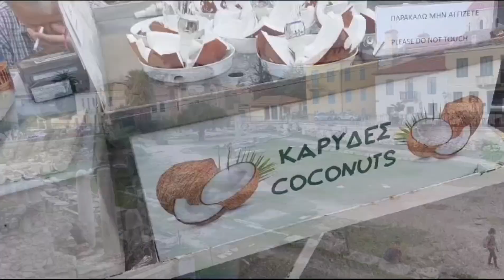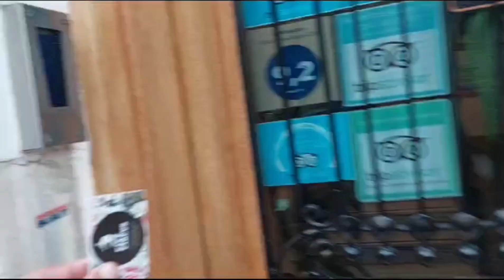Athens Greece Europe | City Tour | 4th Vlog | 6 October 2023 | Sindhi Traveler Usman Memon